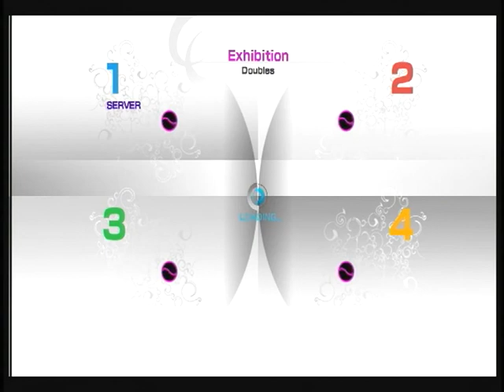パワスマ４ ダブルス４